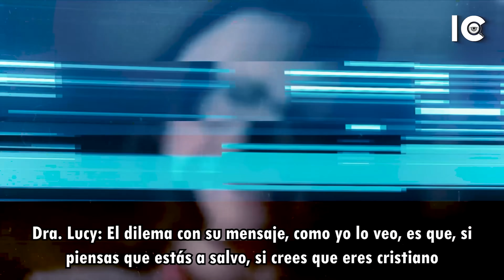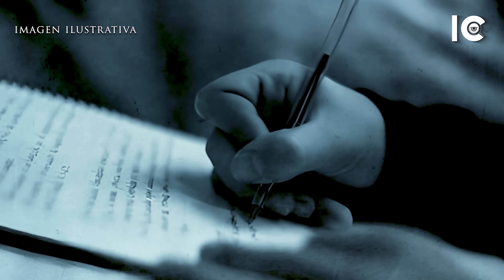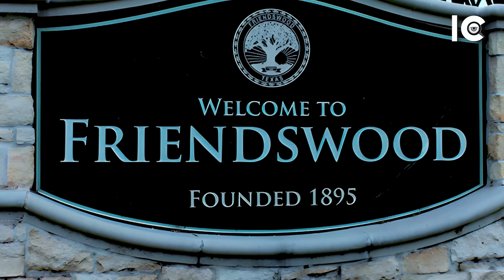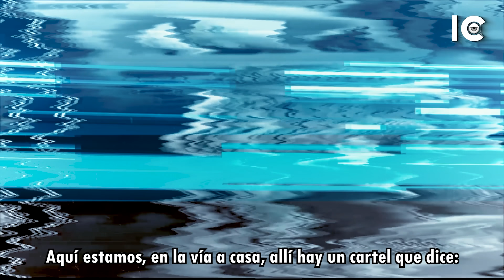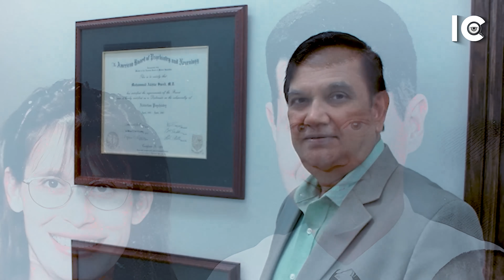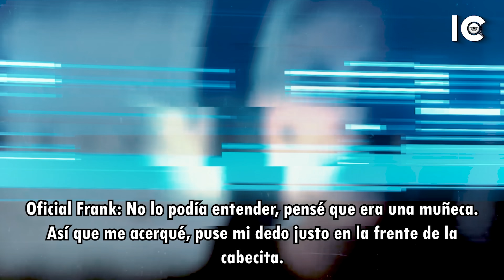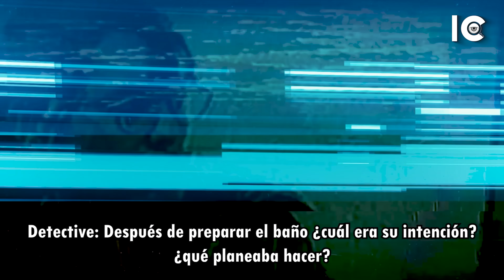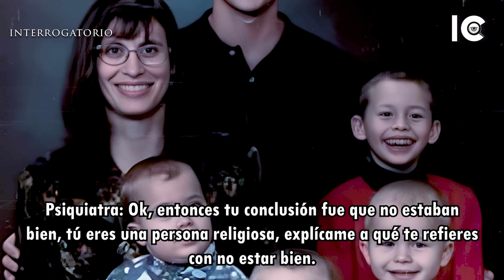La MUJER que AHOGÒ a sus 5 HIJOS para “SALVARLOS del lNFlERNO”: El H0RRlBLE caso de Andrea Yates